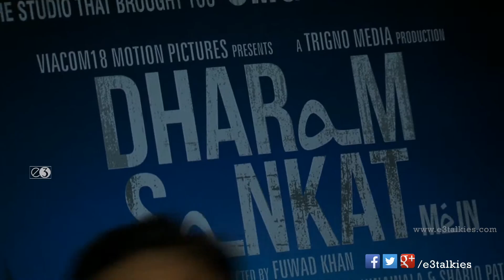Dharam Sankat Mein Screening - Hazel Keech, Sophie Choudry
Watch Sophie Choudry attends the screening of Dharam Sankat Mein

Dharam Sankat Mein: Celebs attend Paresh Rawal’s upcoming films special screening!